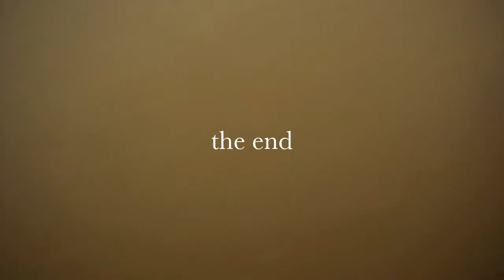sup skate westende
stand up paddle en skate